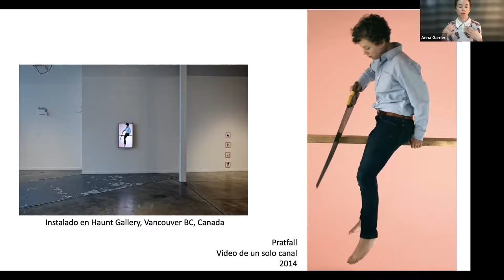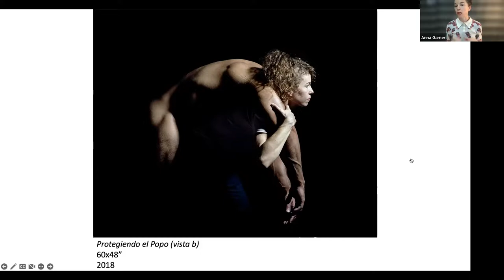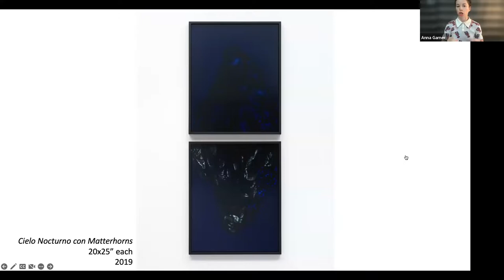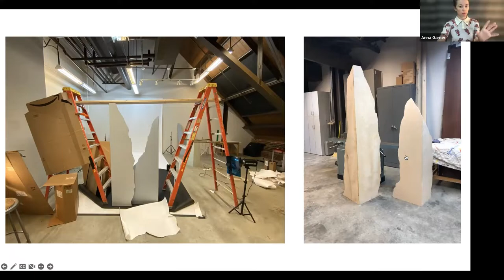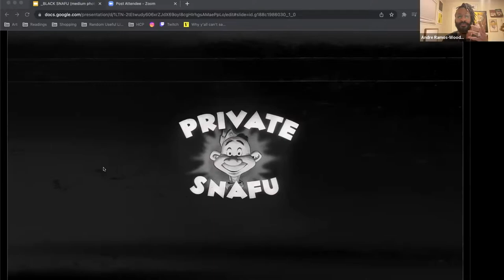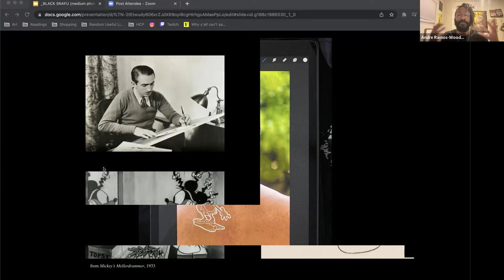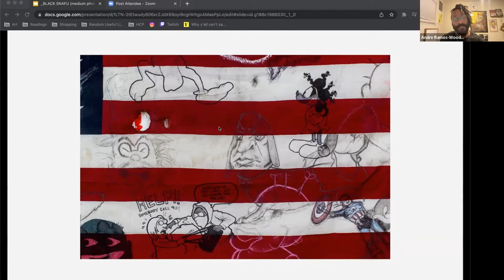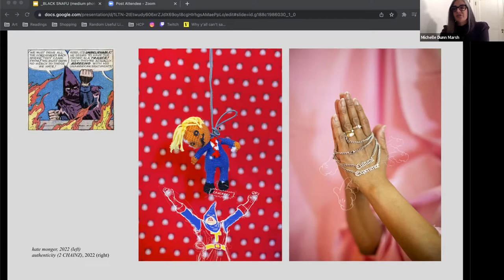Second Sight Conversation with Anna Garner, André Ramos-Woodard and Michelle Dunn Marsh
Artists Anna Garner and André Ramos-Woodard present their work in conversation with Michelle Dunn Marsh, founder and publisher of Minor Matters Books based in Seattle, WA.